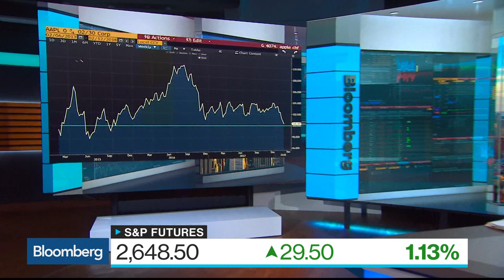Bond Market's Running Away from Price Sensitivity, Says George Bory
Feb.12 -- George Bory, Wells Fargo Securities head of credit strategy, examines the corporate bond market. He speaks with Bloomberg's Tom Keene on "Bloomberg Surveillance."